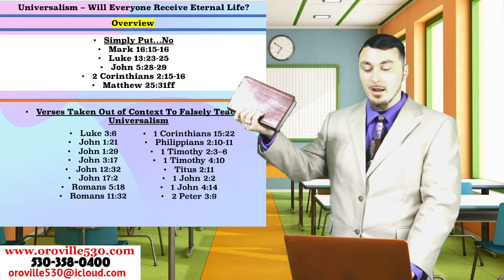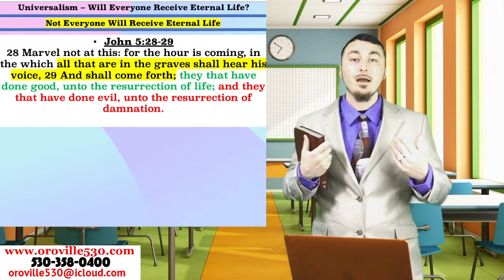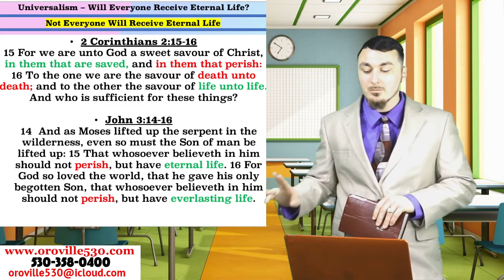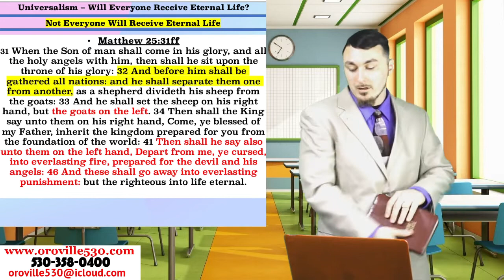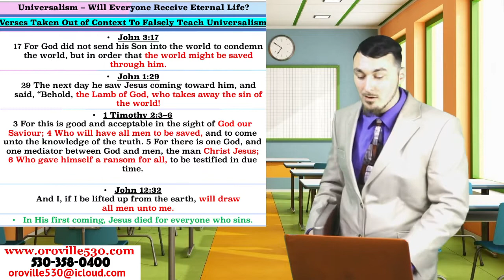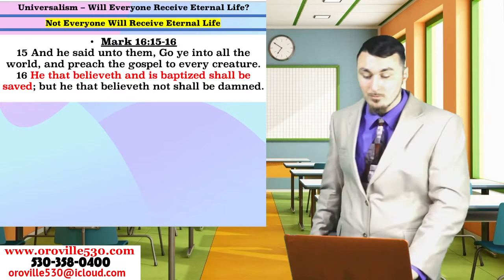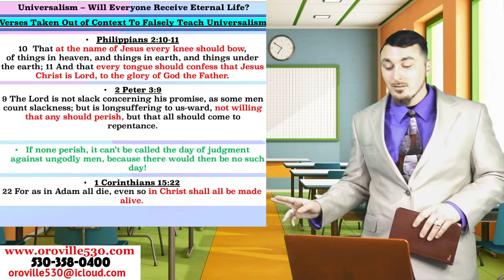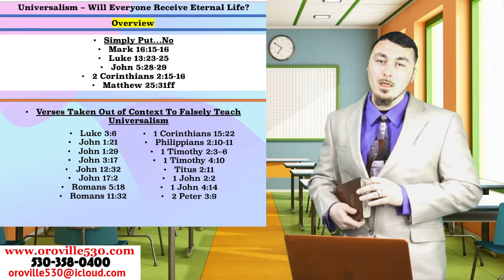#29 - Universalism | Will Everyone Go to Heaven? (church of Christ)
Why I'm Not a Universalist | Christian Universalism Simplified 008 | Logic of Universalism: God Is Good

In this video, I share logical reason #1 that I am NOT a Univeralist: Because God is Good.

Note: Please share and discuss your thoughts, opinions, stories and questions in a KIND and RESPECTFUL manner!! The comments section is the best part of this channel - let's all help keep it that way!